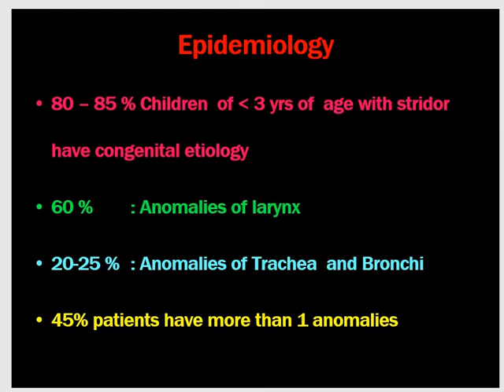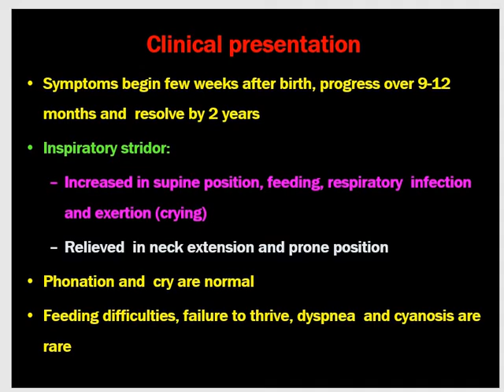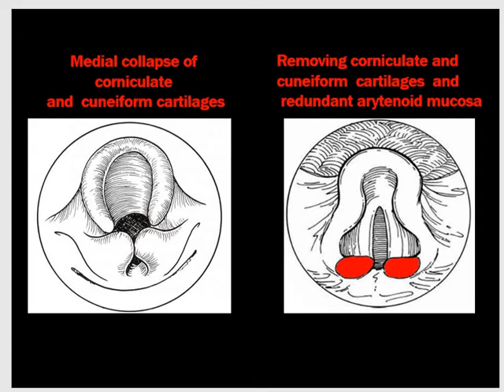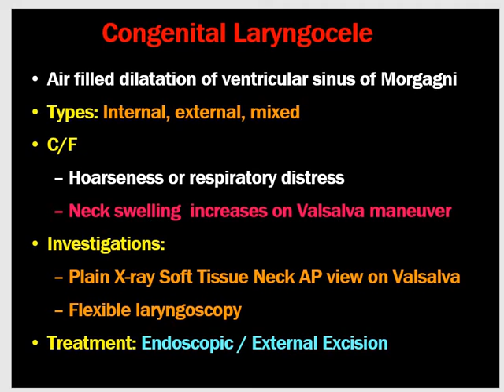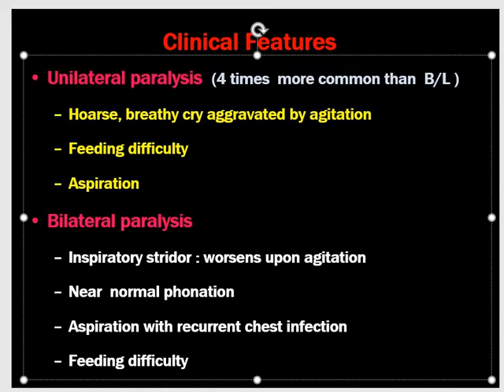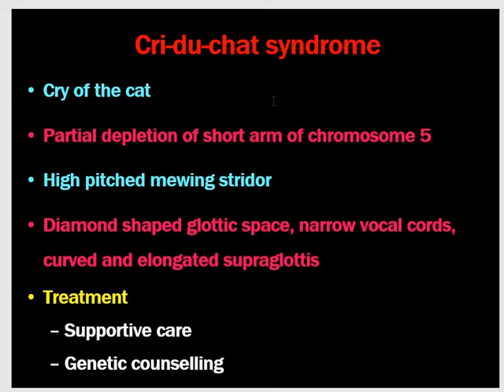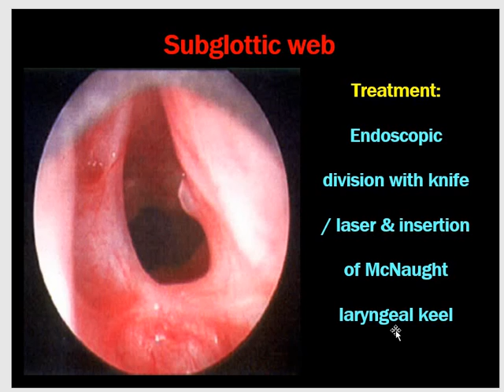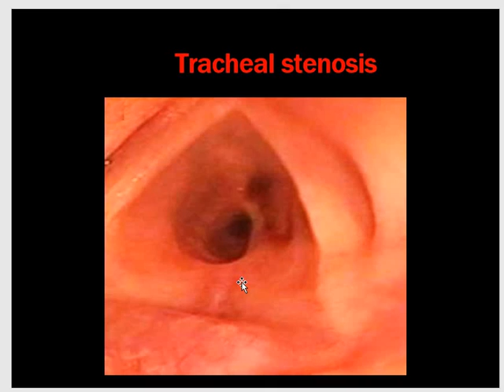Congenital lesions of Larynx // Dr Krishna's ENT Lectures // Dr Krishna Koirala //ENT Lecture series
This video is about the congenital lesions of the larynx and will be helpful for both undergraduate and postgraduate ENT students.
By far the commonest congenital anomaly of the larynx is laryngomalacia which does not require any special treatment most of the times but needs good counselling for parents.
When a newborn has hoarseness, then flexible laryngoscopy is indicated to rule out any congenital anomalies because there might be one or more associated anomalies.
 Laryngomalacia might be asked as a short note or in MCQs in the final ENT exams.